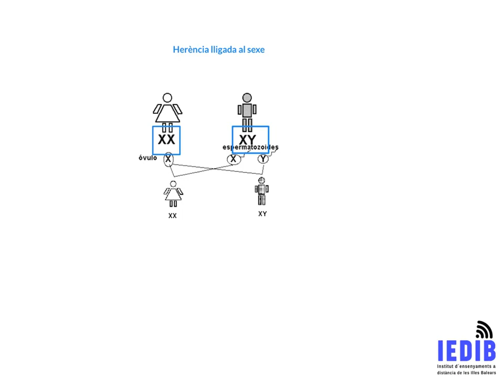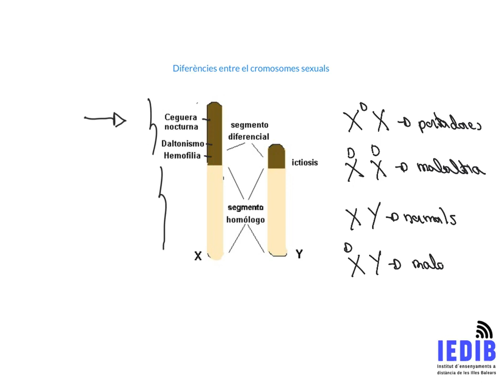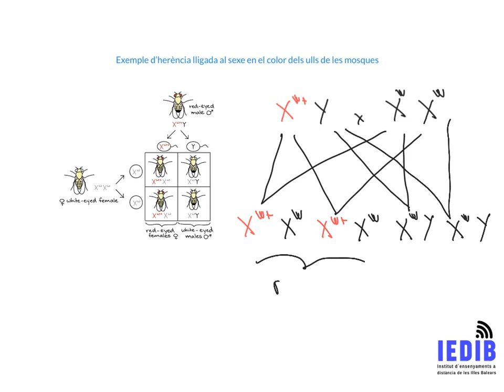PROBLEMA HERENCIA LLIGADA AL SEXE